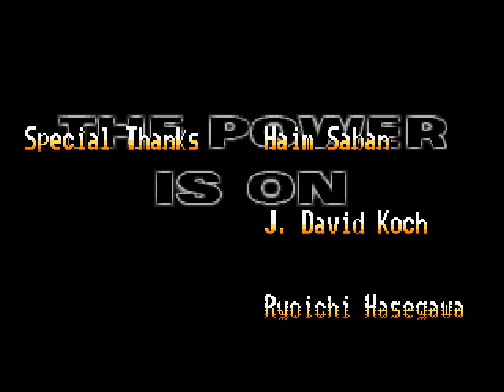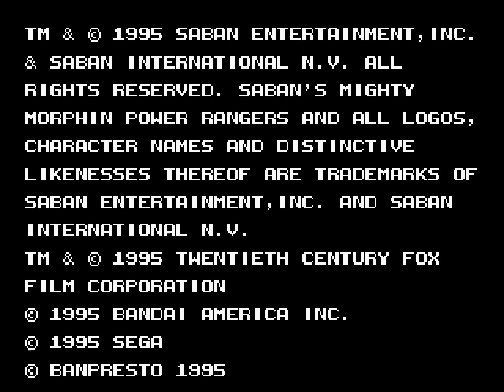Let's Play: Power Rangers - The Movie | Part 3 (Finale): Of Putti and Meteorites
We get to the end of this short game by... getting back on track?

Neowolf1991 comments:
- This LP ended really quickly. I'll remember to end my LPs at the credits in the future. Also, I derped up with everyone's special attacks. How did I not know about them earlier? ... don't answer that!

Game Title: "The Mighty Morphin Power Rangers - The Movie"
Game Genre: Action - Beat 'em Up
Game Console: Sega Genesis/Megadrive